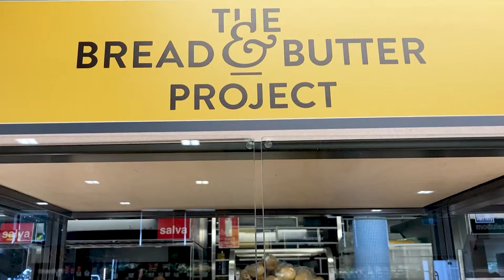Goodman Foundation supports The Bread and Butter Project